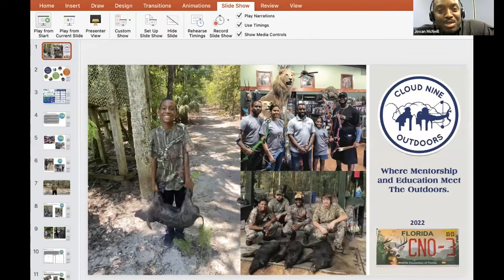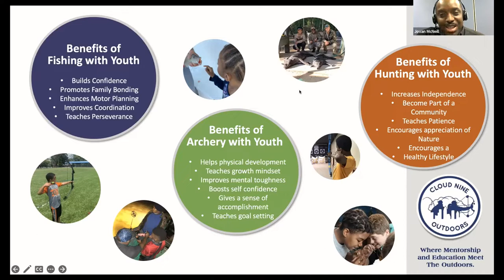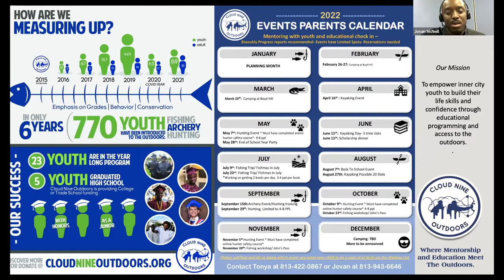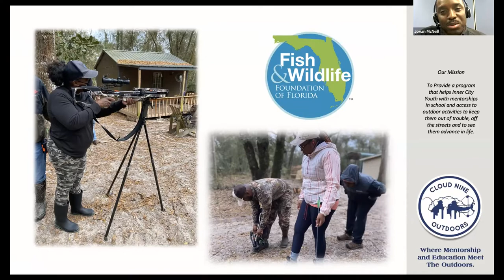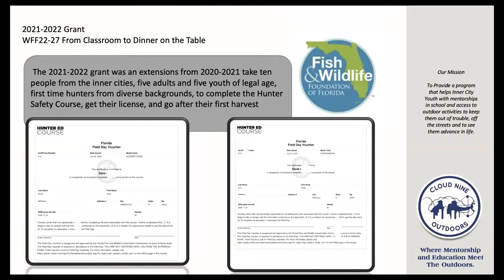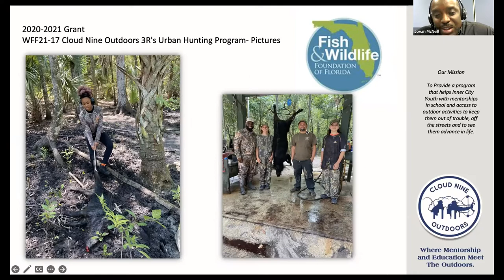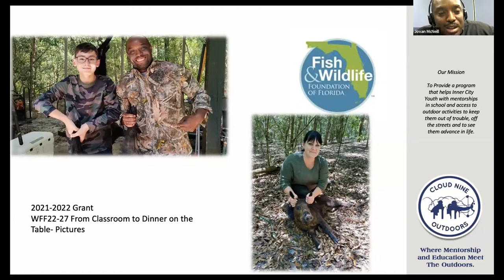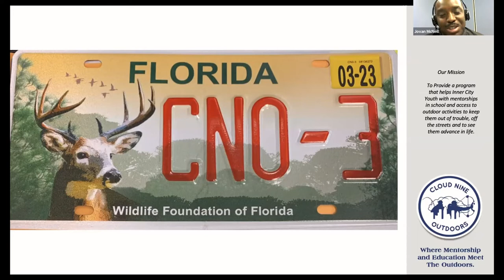Outdoor Enthusiasts Conversation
A conversation with Cloud Nine Outdoors Founder Jovan McNeill about his mission to introduce new audiences to hunting and fishing.